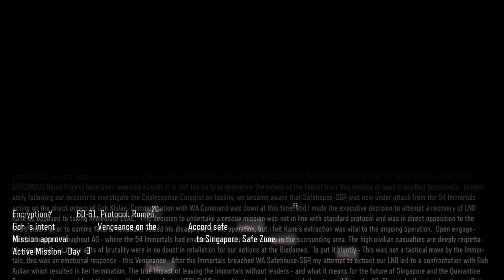Call of Duty: Black Ops 3 - Mission 6: Vengeance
Sixth mission of Call of Duty: Black Ops 3, watch it until the very end!